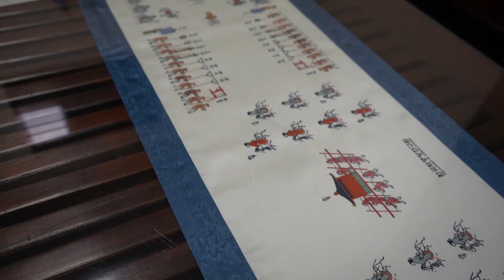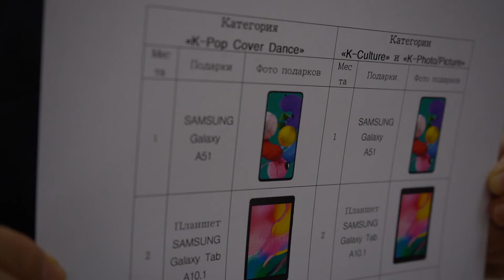Онлайн-конкурс для любителей корейской волны «Халлю» и корейской культуры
В Казахстане стартовал онлайн-конкурс для всех любителей корейской волны «Халлю» и корейской культуры. Организатором выступил Корейский культурный центр Посольства Республики Корея. Принять в нем участие может любой гражданин страны, возрастом от 13 лет и старше. Участники получат шанс раскрыть свой творческий потенциал. Заявки принимаются с 4 по 25 ноября 2020 г. Их можно отправлять на разных языках: корейском, казахском и русском.

Конкурс состоит из трех категорий: K-POP Cover Dance, K-Culture, K-Picture/Photo.

«В первом случае нужно будет предоставить 1-минутное танцевальное кавер-видео. Можно станцевать соло или группой под любую песенную композицию корейских исполнителей. Вторая категория – это K-Culture. Нужно подготовить 1-минутный видеоролик, который знакомит с корейской культурой. Рассказать, к примеру, о любимых звездах, о группе BTS или понравившемся корейском сериале. Можно выбрать любую тему. Третья категория – это K-Picture/Photo. Здесь тоже все зависит от фантазии участников. Можно через фото рассказать о своем путешествии в Корею или же нарисовать – как я представляю эту страну, изобразить что-то с корейскими мотивами», - рассказала директор Корейского культурного центра г-жа Ли Хе Ран.

Отбор финалистов пройдет в 2 этапа. На первом будут отобраны по 5 работ в каждой категории. Всего 15 работ. 9 декабря будут объявлены результаты.

Участникам конкурса есть за что побороться. Призы организаторы подготовили с учетом пандемии, когда многие перешли на онлайн-формат. То есть будут полезны их обладателям. Завоевавший 1 место получит смартфон. За второе место – планшет, который будет удобно использовать во время занятий. За третье место – блютуз-колонку, мини альбом группы BTS и смарт-часы. Обладатели 4-го и 5-го мест также поделят между собой часы, мини-альбомы группы BTS. Все призы производства Кореи.

Корейский культурный центр в Нур-Султане уже больше полугода закрыт для посетителей. Здесь признаются, что им не хватает живого общения с казахстанцами, хочется видеть лица, эмоции, впечатления зрителей от экспозиций, постановок, мастер-классов. Надеются, что это временно и поддерживают все меры, принятые правительством страны. Пока же центр продолжает работать дистанционно. Все мероприятия проходят онлайн.

«У нас продолжаются на интернет-платформе курсы корейского языка, очень популярные среди молодежи. Курсы по кулинарному искусству. Их ведет профессиональный шеф-повар из Южной Кореи, который сейчас работает в резиденции посла Республики Корея. К примеру, на прошлой неделе у нас была тема – блюда корейской кухни, которые готовят на праздник Чусок. Это один из крупных семейных праздников в Корее. На этой неделе шеф-повар приготовит один из самых популярных блюд у иностранцев – Пибимпаб», - отмечает директор Корейского культурного центра.

Центр организовал серию танцевальных видео-уроков под композицию «How You Like That» очень популярной в мире женской группы BLACKPINK. А также видео-уроки  по изучению корейского искусства Нонак. Говорят, ранее была предварительная договоренность, что в Казахстан приедут преподаватели общества сохранения этого традиционного искусства, которое уходит корнями в глубину веков. Но из-за пандемии поездка отменилась. В итоге они ведут мастер-классы дистанционно, подробно разбирая секреты игры  на корейских ударных инструментах, как барабан «Бук» и «Чангу», медная тарелка «Квенгари» и гонг «Чин».

Все выставки также проходят онлайн. Самая первая была посвящена 70-летию установления демилитаризованной зоны между Северной и Южной Кореей. Это были очень редкие фото с тяжелой историей. Но, как говорят в центре корейской культуры, помимо военного смысла фотографии передавали и красоту заповедных зон этих мест.

 «Интересны выставки, посвященные путешествиям по Южной Корее. Конечно, люди сейчас не могут передвигаться по странам, путешествовать. Но казахстанцы могли бы запланировать свои будущие поездки после окончания пандемии и посетить красивые места нашей страны. К примеру, столицу Сеул, портовый город Пусан – это второй по значимости город в Южной Корее, как Алматы в Казахстане…На выставках мы показываем их в разное время года. Сейчас готовим зимний блок, расскажем о городе Пхенчхан, где два года назад прошли зимние Олимпийские игры. В общей сложности, мы провели 10 выставок из 12 запланированных», - рассказывает о работе центра г-жа Ли Хе Ран.

Здесь надеются, что и онлайн конкурс вызовет интерес со стороны казахстанцев. Ведь в нем могут участвовать не только любители корейской культуры, но и те, кто еще с ней не знаком. Для последних – это шанс расширить свои познания и открыть для себя новую страну.

Автор – Саида Жаркинова

Видео – Талап Жакупов